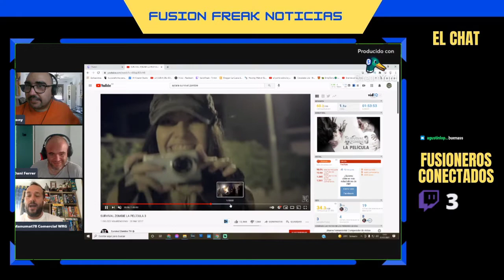ENTREVISTAS FUSION FREAK - Manu Martín de WRG y el mundo de los Survival Zombie